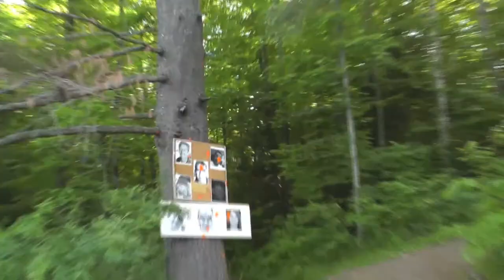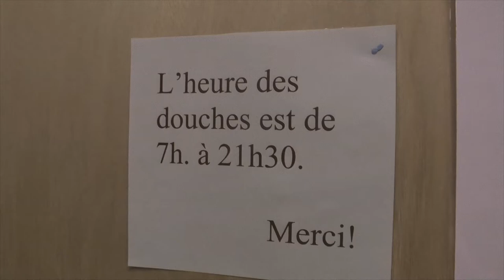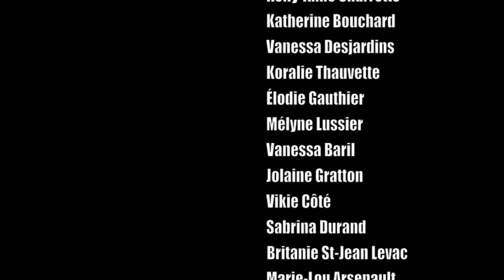film rezfille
Présentation de la résidence de filles christ-roi en 2013, polyvalente st-joseph